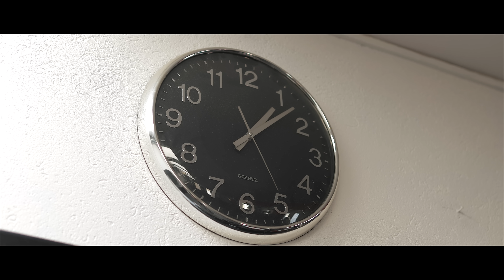Ramzan "Loup Noir" Jembiev | On The Wall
Ramzan Jembiev s'est révélé sur la toile grâce à une démonstration de son talent sur une chaîne YouTube populaire. Depuis ce moment, il a décidé de prendre sa carrière en main afin de pouvoir exceller dans ce sport qu'est le MMA.

Âgé de 21 ans, et d'origine tchétchène, son sport national est la lutte et possède également une bonne technique pieds-poings.

3 entraînements par jour du lundi au samedi, Ramzan n'a pas encore fait ses débuts, qu'il s'inflige une discipline et une rigueur digne d'un professionnel du milieu.

▬▬▬▬▬▬▬ 📦 NOS MEILLEURES VENTES ▬▬▬▬▬▬▬

▬▬▬▬▬▬▬ 📱 NOS DIFFÉRENTS RÉSEAUX ▬▬▬▬▬▬▬

Vous voulez apparaître dans nos prochaines vidéos ? Laissez-nous vos questions en commentaires pour que nous puissions y répondre dans de prochaines vidéos.

Le meilleur rapport qualité prix sur le site leader de la nutrition sportive